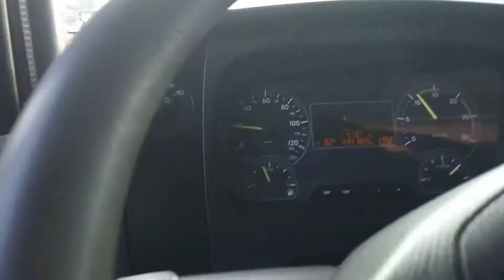OBRAS NO TREVO CATARATAS+PASSEI PELA RODOFORT.....CHINA VLOG'S